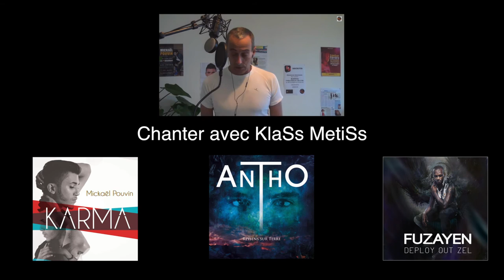Alexis GUEZELL (cover) WAIT IN VAIN Bob Marley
Alexis voyage dans son lui-même quand il chante, c'est une évidence. On se cale dans le fauteuil et on l'écoute et on le regarde aussi.
Quelle plus belle expression de l'autokiff...